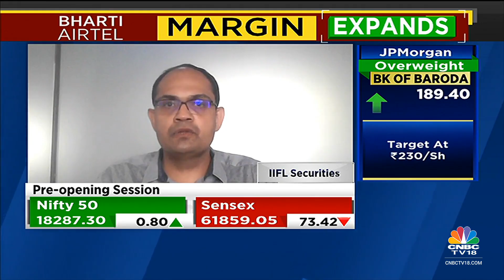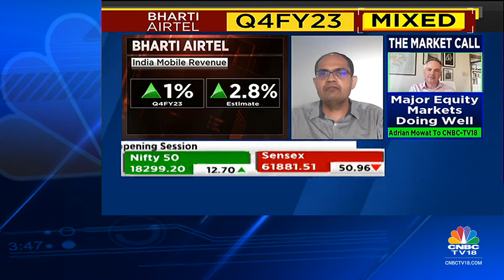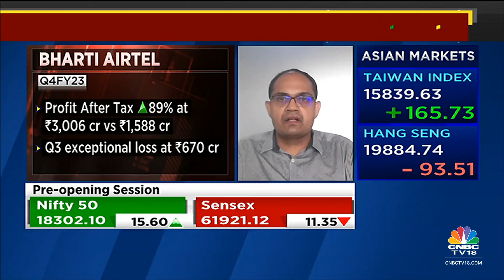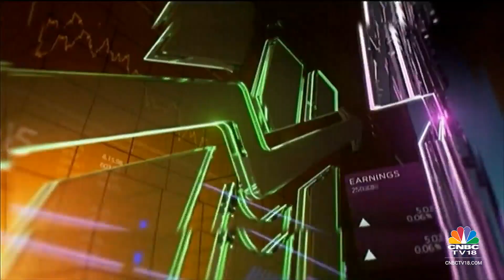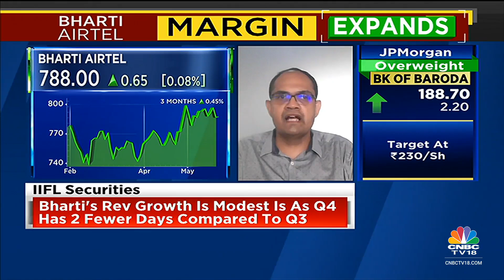IIFL Securities' Balaji Subramanian On Bharti Airtel Q4 & The Telecom Sector | Bazaar Open Exchange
OnCNBCTV18 | @airtelindia’s rev growth is modest as Q4 had 2 less working days compared to Q3, says Balaji Subramanian of IIFL Sec. Tells @prashantnair, @_soniashenoy, & @Nigel_Dsouza that the stock has underperformed due to deferment of tariff hike expectations.

India’s second-largest telecom company, Bharti Airtel, clocked a 50 percent jump in consolidated net profit at Rs 3,006 crore for the quarter ended March 2023 from Rs 2,008 crore a year back. Sequentially, it was a surge of 89 percent.

Revenue from operations stood at Rs 36,009 crore, up 14 percent from Rs 31,500 crore reported a year ago. Revenue was up marginally 1 percent sequentially, Bharti Airtel said in an exchange filing.

Balaji Subramanian, Vice President, IIFL Securities, assesses Bharti Airtel's Q4 results. Listen in.

n18oc_business